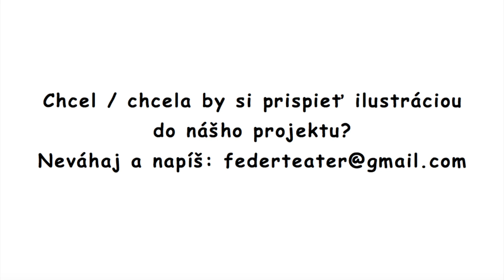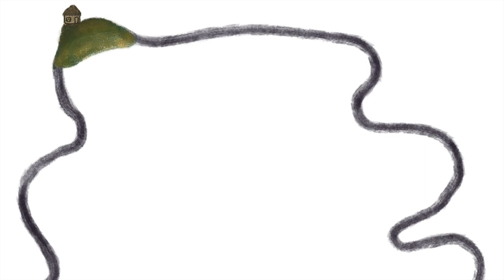Pavol Dobšinský: Zlý brat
Cyklus ,,DOBŠINSKÝ vo vačku" prináša Prostonárodné slovenské povesti ako audioknihu. Každá povesť je ilustrovaná iným umelcom.
Zväzok II. Povesť 23/51
Číta: Sidónia Féderová
Ilustrácia: Karin Stašková
Logo: Milan Hrycjuk